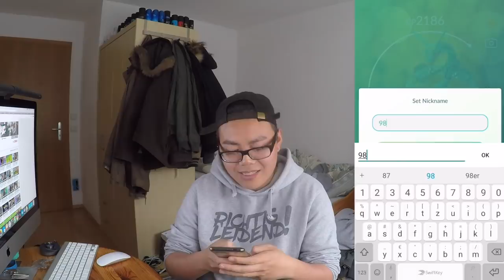Lieber 3x98er oder 1x100%? RAYQUAZA Ausbeute & NEUE App für Lucky Sammler: Luckydex!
euda hier meine Ausbeute vom Rayquaza Wochenende
3x98er habe ich gefangen und habe jetzt gesamt 5x98er
wie lief es bei euch mit Rayquaza? habt ihr ein gutes gefangen? wie viele Raids habt ihr gemacht?
beim Raiden habe ich auch jemanden aus Israel kennen gelernt der an einer App arbeitet um den Luckydex Fortschritt zu notieren
die App schaue ich mir mal genauer an dann sehr ihr auch welche Lucky Pokemon mir noch so fehlen